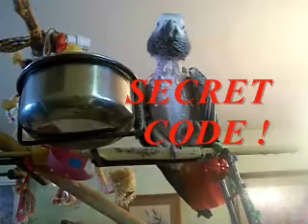JESSIE BIRD ...WE HAVE A SECRET ! ...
I DUNNO EITHER ..Something between Jessie Bird and Kckillercat ! IN SECRET CODE ! Everyone should check this out !